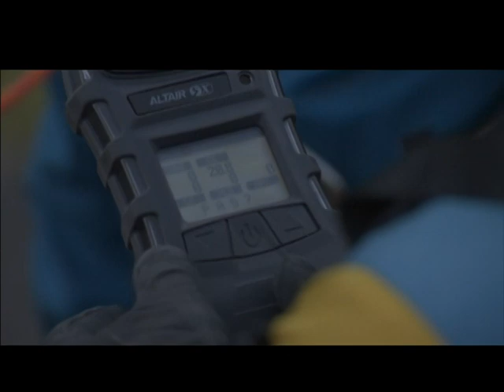MORTOS VULCÃO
Edição: 29/09/2014